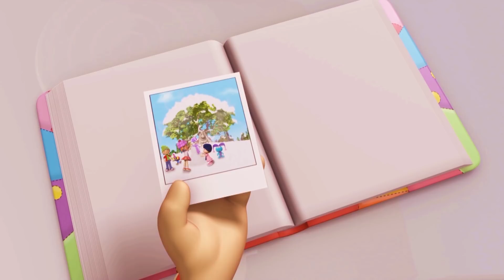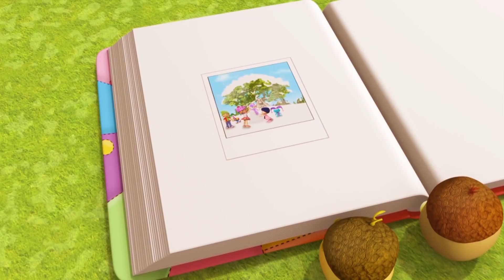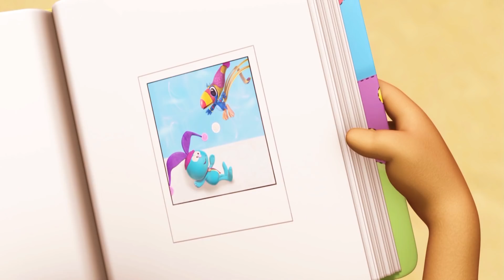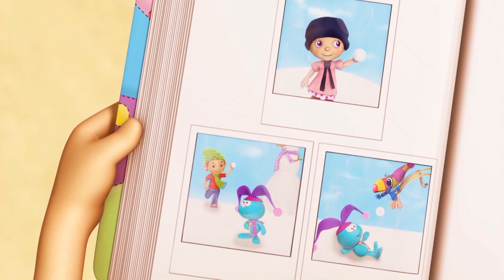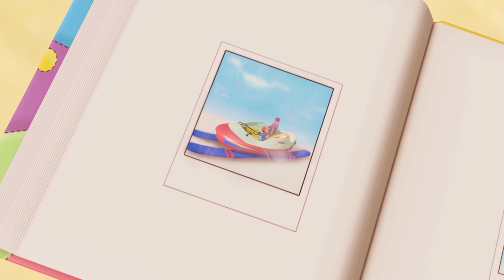Rouzin Svet | Научите о времену | Најбољи цртаћи за децу